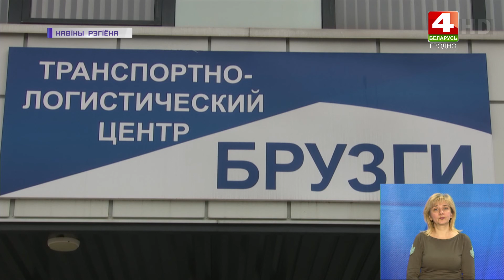Выездное заседание комиссии по международным правам | Новости Гродно. 01.10.2021